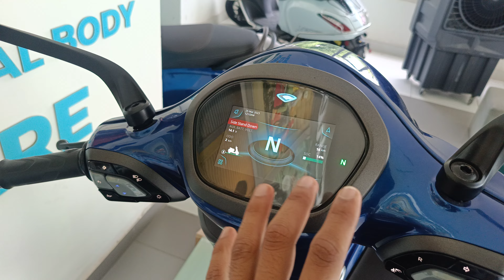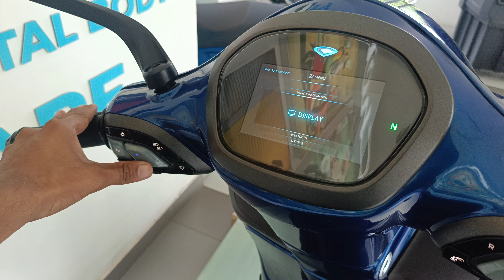2024 Bajaj Chetak 2433 Premium Electric Scooter Detailed Review| Range |Charging Time.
The Bajaj Chetak Premium is an electric scooter with a range of 127 km, a top speed of 73 km/h, and a 3.2 kWh lithium-ion battery. It comes with a number of features, including:

Charging
The scooter comes with an 800 W charger that can charge the battery to 15.6 km of range in 30 minutes.

Safety
The scooter has a combined braking system with a disc brake at the front and a drum brake at the rear. It also has a current interruption device and multiple internal safety measures.

Connectivity
The scooter has a full-color instrument cluster that displays speed, battery level, and navigation. It also has a smart app that allows you to connect with the scooter and use features like GPS navigation and music streaming.

Other features
The scooter has self-cancelling blinkers, left and right control switches, an electronic handle lock, and a seat opening switch. It also has a boot space that has been increased to make it more practical.

Colors
The scooter is available in three colors: Indigo Blue, Brooklyn Black, and Hazelnut.

The Bajaj Chetak Premium is available in two variants: standard and TecPac. The TecPac variant includes additional features like turn-by-turn navigation, onscreen music controls, call alerts, hill hold control, and reverse mode